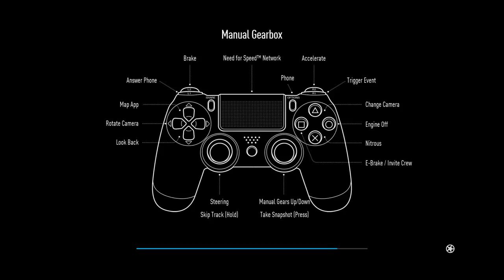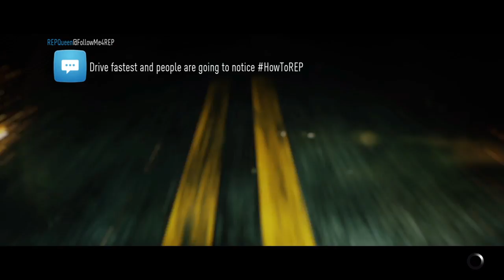Need for speed